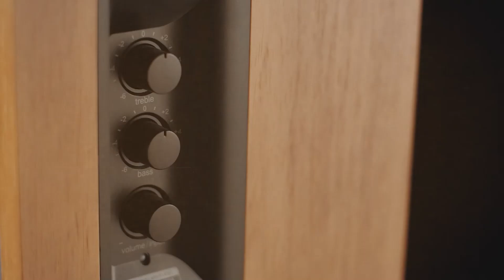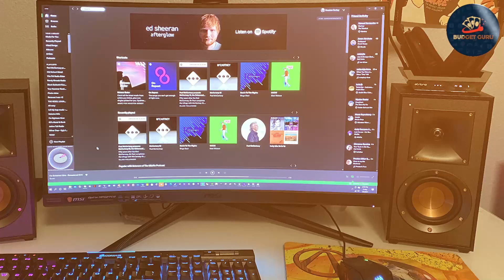Best Budget Bookshelf Speakers for Music Lovers: Quality on a Budget"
Top 7 Budget Bookshelf Speaker in 2024

Links to the Budget Bookshelf Speakers we listed in today's Budget Bookshelf Speakers review video:

1 Edifier R1280T Bookshelf Speakers - 2.0 Active Near Field Monitors

2 Sony SSCS5 Bookshelf Speaker System (Pair) - Black

3 Micca MB42 Bookshelf Speakers - 2-Way (Black, Pair)

4 Edifier R1280DB Bluetooth Bookshelf Speakers - Optical Input

5 Klipsch R-41M Bookshelf Home Speaker Set of 2 Black

6 Creative GigaWorks T40 Series II Multimedia Speaker System - Black

7 Polk Audio Blackstone TL1 Center Channel Speaker T15 Bookshelf Speakers

What is the Budget Bookshelf Speakers in 2024?

In today's video, we reviewed the Top 7 Budget Bookshelf Speakers on The Market in 2024. We made this list based on our personal opinion and we ranked them in no special order, after doing our research based on their prices, quality, durability, brand reputation, and many more.

After watching this video you will know which are the best budget, top-selling, and top-rated Budget Budget Bookshelf Speakers on the market today.

If you choose from this list you can be sure that you buy one of the Budget Budget Bookshelf Speakers available today.

Portions of footage found in this video are not original content produced by the Auto Gear team. Portions of stock footage of products were gathered from multiple sources including, manufacturers, fellow creators, and various other sources.